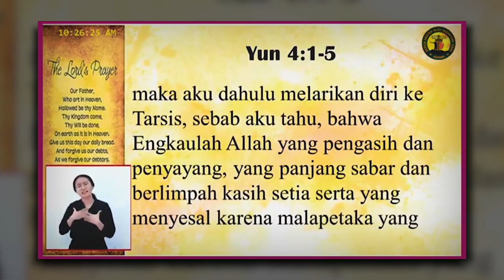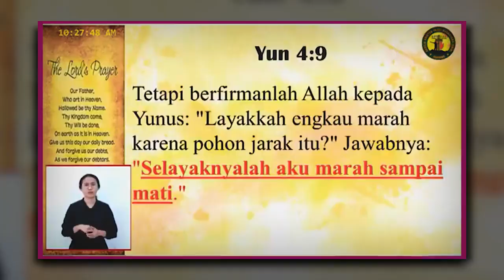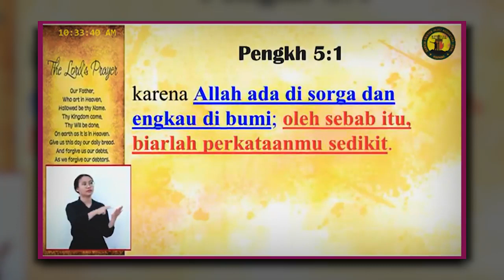Pdt. Esra Soru : BERUSAHALAH UNTUK MENGHORMATI ALLAH